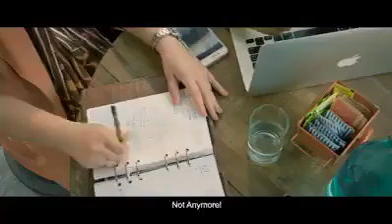Pacific Mall Digital Ad